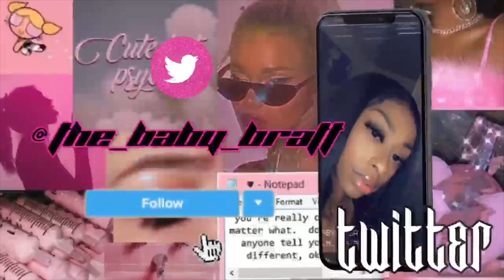Story time: Why I left Howard and Became a Lash Tech !!!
Hi guys !
Welcome to my world you'll be able to get to know me and see the real me. This is only the beginning I really hope you guys enjoy !!